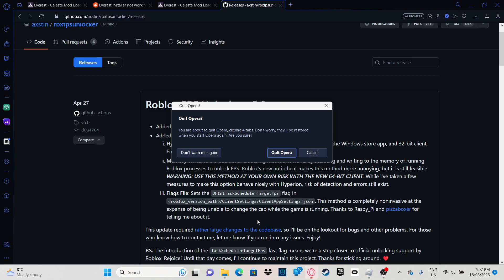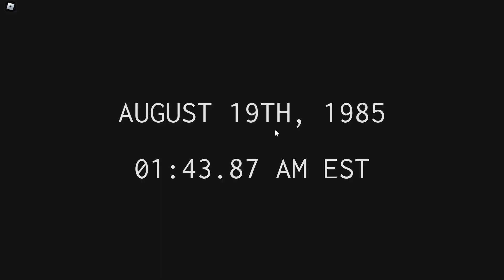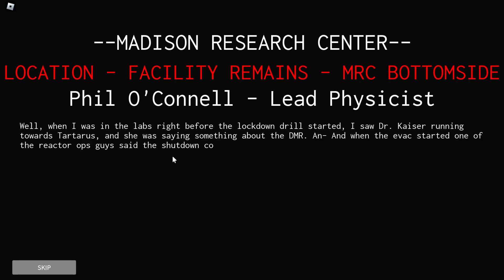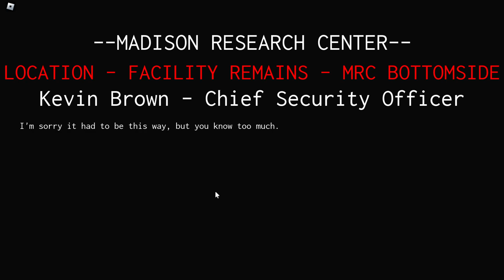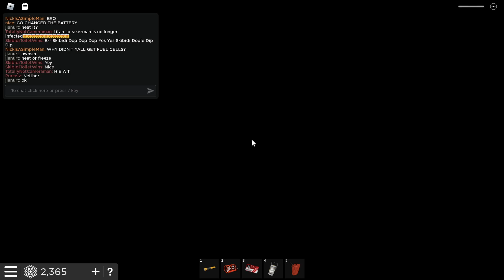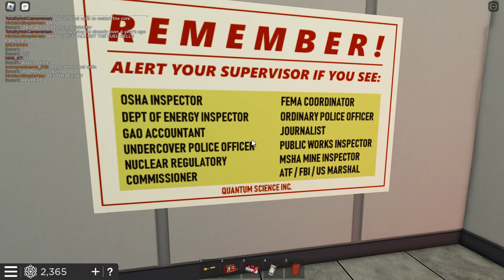Exploring the Quantum Science Energy Research Facility in Roblox (Legendary roleplay game)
Welcome to the only roleplay game I will ever play on roblox from now on!